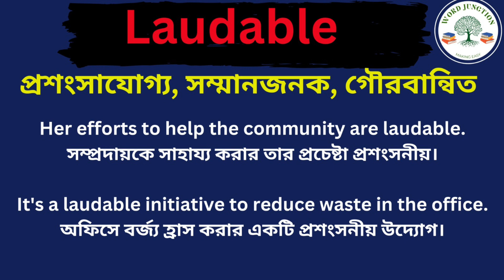Laudable Meaning in Bengali, Laudable Mane ki ,Laudable Explain of Bengali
Hi Friends This Video is About Laudable Meaning in Bengali
Laudable Mane ki
Laudable Explain of Bengali